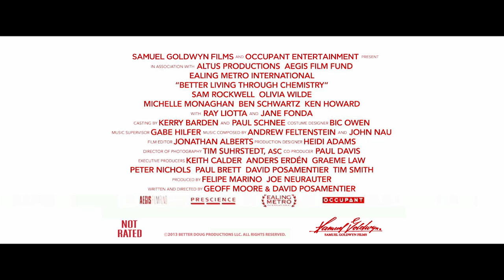Better Living Through Chemistry | Trailer US (2014) Olivia Wilde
Darsteller / cast: Olivia Wilde , Michelle Monaghan , Sam Rockwell , Jane Fonda
Genre: comedy
Regie / directed by: Geoff Moore & David Posamentier
Kinostart Deutschland: 2014
Kinostart USA: 2014